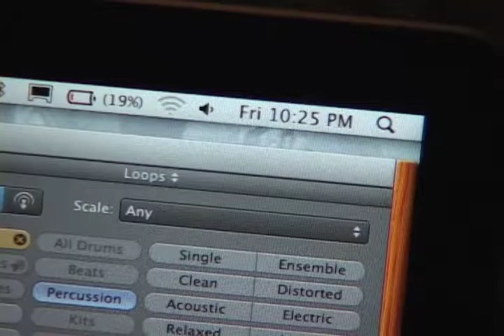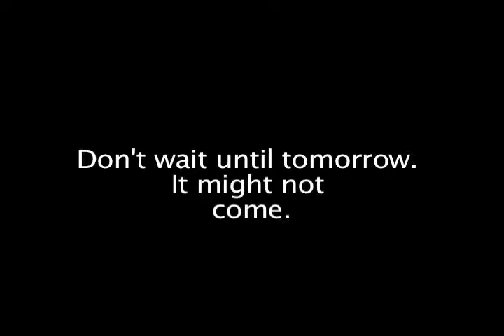PSA: Procrastination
Created By: RangelL